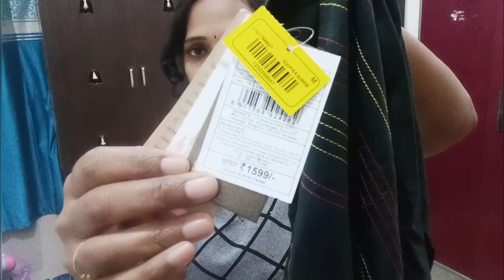New Model Dress Collection Haul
Dear friends

My Another youtube channel for baby care

Our channel best videos
Lot of use full videos there watch and sbscribe

Frds check my channel for more intrested videos